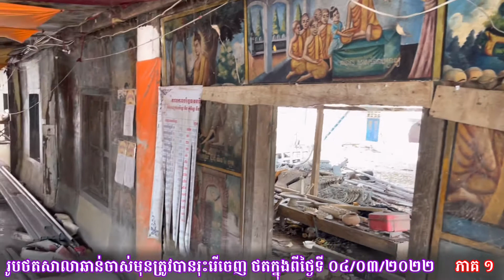រូបថតសាលាឆាន់ចាស់មុនត្រូវបានរុះរើចេញ បានថតនៅថ្ងៃទី ០៤/០៣/២០២២